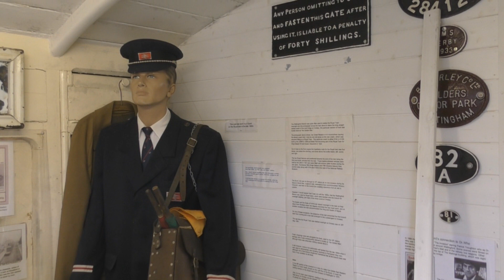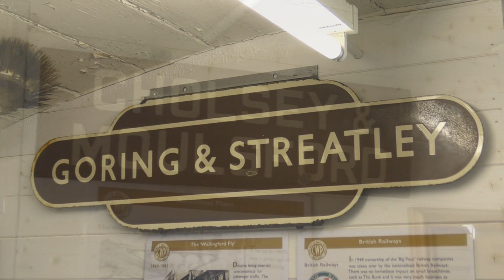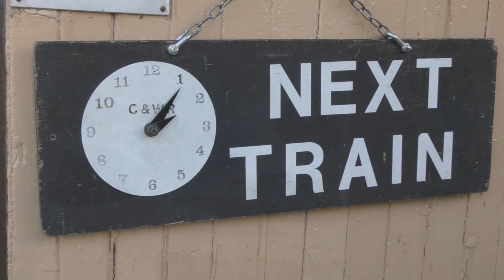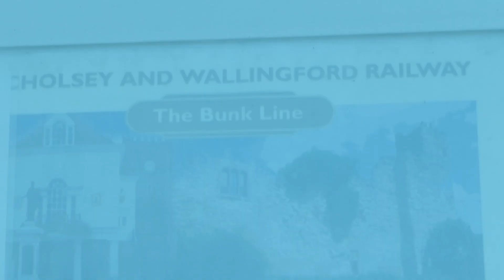Cholsey and Wallingford Railway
A great little heritage line from Cholsey to Wallingford in Oxfordshire. Sadly, no steam running on the day I visited, but shunters provided a great trip through the glorious countryside.  At Wallingford there's an excellent little museum with railwayana and history of the Bunk Line, shop and cafe.  The platform at Cholsey is the bay platform of the main station. All the staff and volunteers were very friendly.